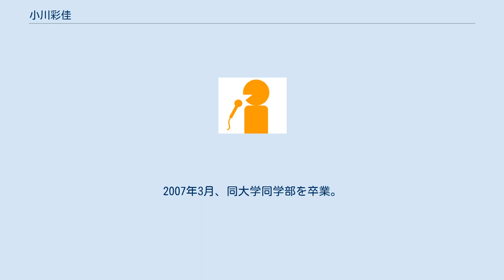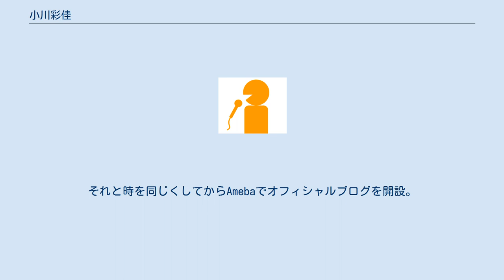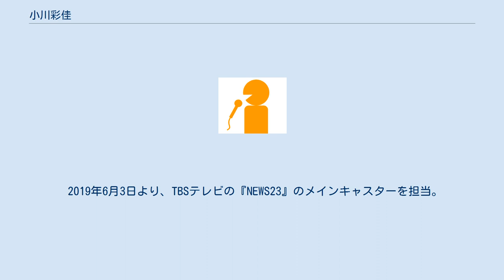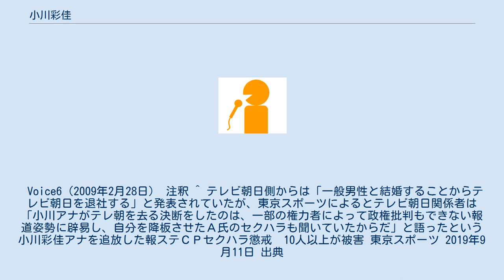小川彩佳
小川 彩佳（おがわ あやか、1985年2月20日 - ）は、日本のフリーアナウンサー。
元テレビ朝日アナウンサー。
 慶應義塾大学医学部耳鼻咽喉科で助手の職にあった小川郁（後に同大医学部耳鼻咽喉科教授）を父に、東京で誕生。
父の仕事の関係で6歳から8歳まではアメリカ合衆国ミシガン州に住んでいた。
 青山学院初等部、青山学院中等部、青山学院高等部、青山学院大学国際政治経済学部国際政治学科へ進学。
青山学院大学時代にはスペインに短期留学。
大学二年次には学科の成績最優秀者に贈られる学業奨励賞を受賞。
2007年3月、同大学同学部を卒業。
 2007年4月、テレビ朝日に入社。
同年7月24日、『速報!甲子園への道』（関東ローカル部分）でアナウンサーデビュー。
 2011年4月4日から、前任の市川寛子に代わって『報道ステーション』の3代目サブキャスターを7年半担当。
2018年9月28日をもって卒業。
 2018年10月からインターネット配信AbemaTVにおいて、ニュースチャンネルAbemaNewsの帯番組『AbemaPrime』のキャスターに就任。
それと時を同じくしてからAmebaでオフィシャルブログを開設。
 2019年2月8日、テレビ朝日を退社することが発表された。
 小川は3月29日をもって『AbemaPrime』を降板し、最後の出演週には同番組向けに自ら、MeToo運動に関する企画を立て取材し、特集を行った。
 2019年6月3日より、TBSテレビの『NEWS23』のメインキャスターを担当。
 2020年2月28日、第1子妊娠を公表し、同年6月29日には『NEWS23』のTwitterで同週いっぱいでの産休入りを発表し、7月3日の同番組の最後であいさつを行い、7月29日に第1子を出産し、産休終了後の10月19日に『NEWS23』に復帰。
 Voice6（2009年2月28日） 注釈 ^ テレビ朝日側からは「一般男性と結婚することからテレビ朝日を退社する」と発表されていたが、東京スポーツによるとテレビ朝日関係者は「小川アナがテレ朝を去る決断をしたのは、一部の権力者によって政権批判もできない報道姿勢に辟易し、自分を降板させたＡ氏のセクハラも聞いていたからだ」と語ったという小川彩佳アナを追放した報ステＣＰセクハラ懲戒　10人以上が被害 東京スポーツ 2019年9月11日 出典